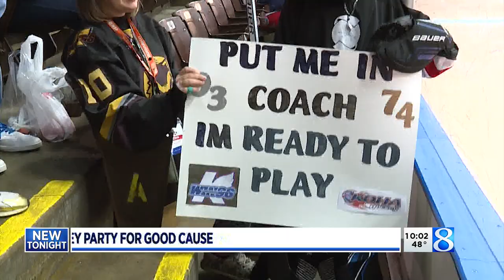K-Wings' Orange Ice Halloween celebration benefits cancer research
The Kalamazoo Wings celebrated Halloween on the ice Saturday, hosting their annual Orange Ice game as they took on the Fort Wayne Komets. (Oct. 30, 2021)